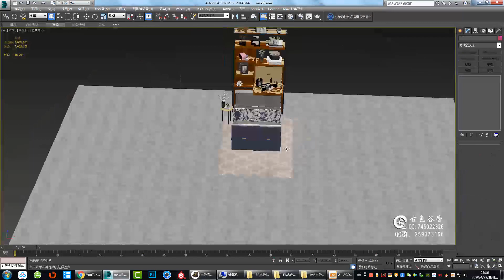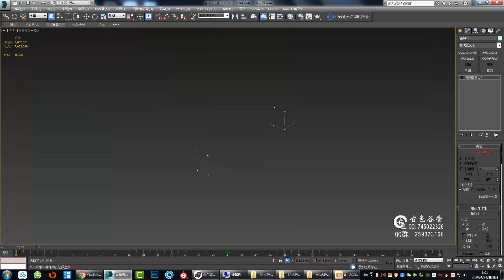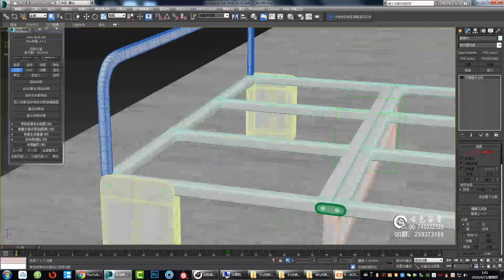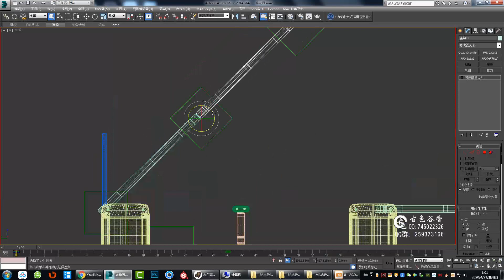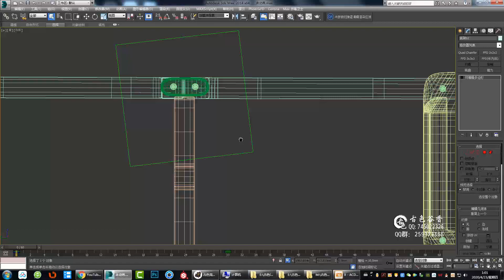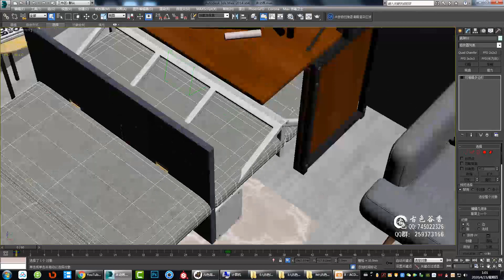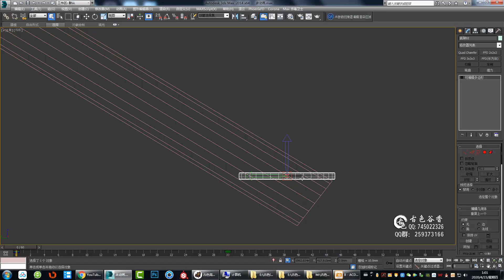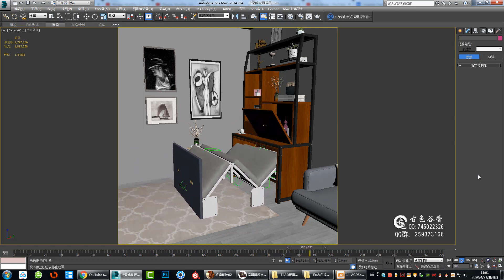№05 3DSmax folding bed animation tutorial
3DSmax folding bed animation tutorial